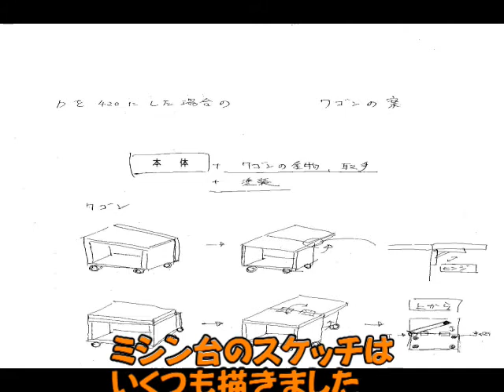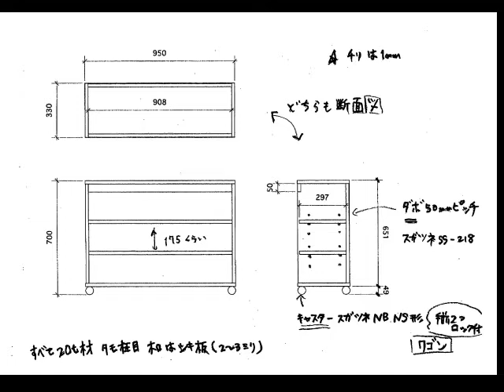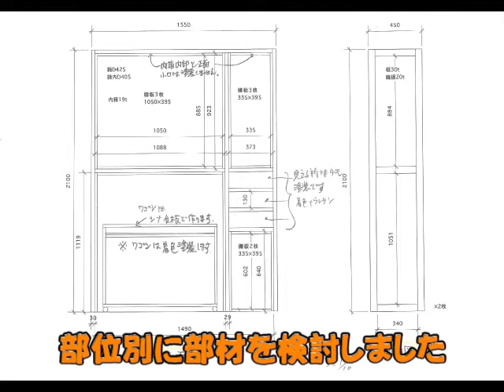収納家具を作りました！折りたたみ式洋裁用ミシン台です！ I like dressmaking、This furniture is a reward to me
欲しかった趣味の洋裁に使うミシン台と収納家具を作りました。今まで特別に自分の為にだけの物を作ったことは有りません。でも高齢になってきて念願の特別な家具を自分の為に作くりたくなりました。いろいろ申し上げますが宜しくお願い致します。と依頼がありました。

00:00 製作家具の搬入と組立て取付
01:47 製作のスケッチと家具の説明